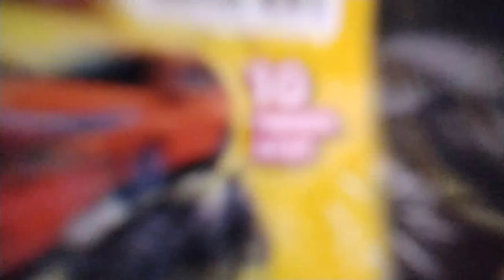PANTESAN PADA KETAGIHAN, CHIKI PIATOS GURIHNYA BIKIN LAGI & MAU LAGI